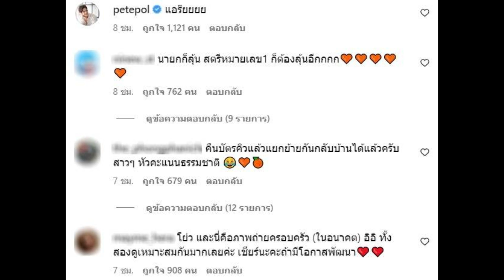โซเชียลฮือฮา! ทิม พิธา โพสต์ภาพร่วมเฟรม แอฟ ทักษอร ครั้งแรก แฟนๆ แห่แซวไม่หยุด